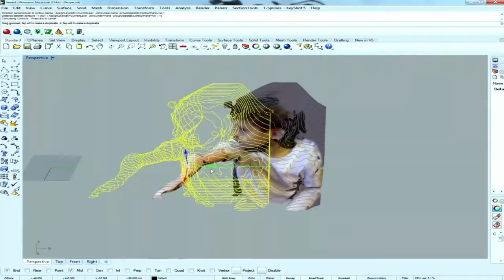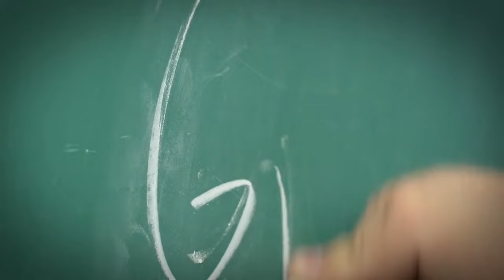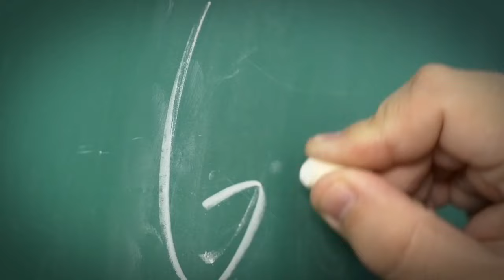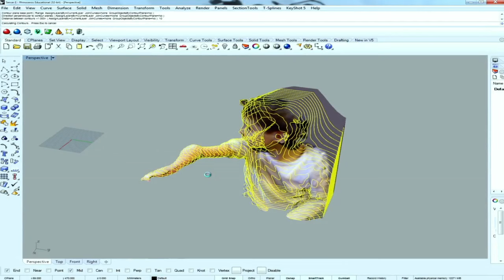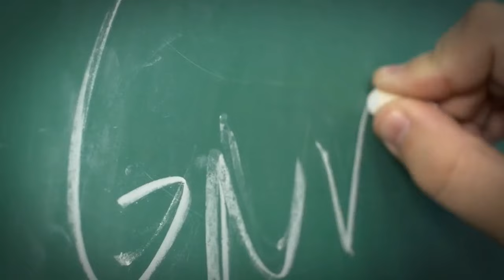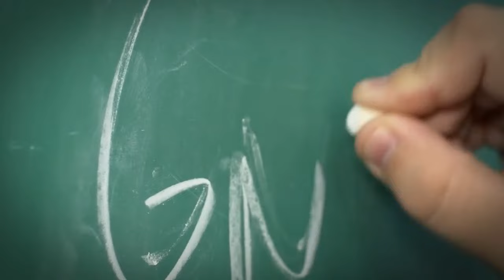Women's Basketball: East Carolina at UCF